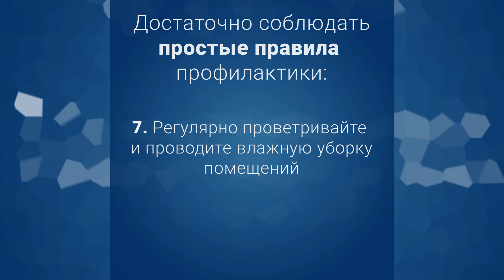Простые правила профилактики коронавируса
Борьба с коронавирусом идет во всем мире. Чтобы избежать заболевания - надо соблюдать простые правила.